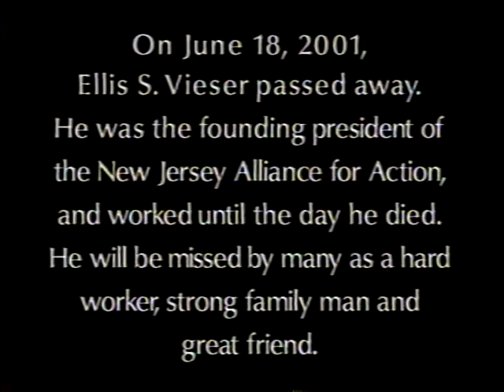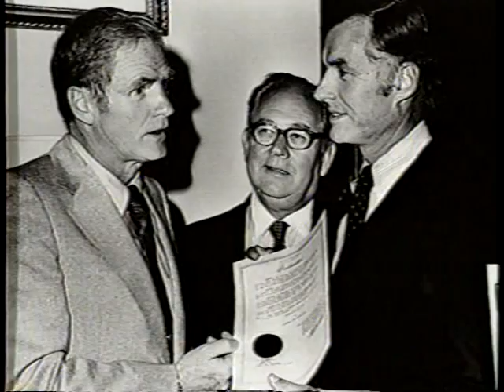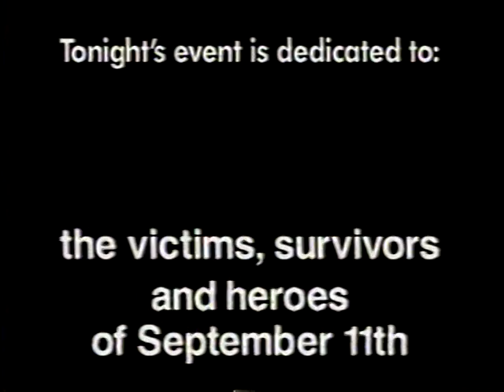NJ Alliance for Action-In Memory of Ellis S. Vieser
Ellis Vieser was a larger than life person who cared deeply for getting things done. He was deeply sincere about work and believed you could get alot done when you had similar values. The company wouldnt be where its at today without Ellis to lay a majority of the groundwork. Ellis will be missed and no one who works with the Alliance and has worked with Ellis will tell you any different.

Words to reference-Governor Tom Kean, Executive Vice President Jerry Keenan, President Phil Beachem.